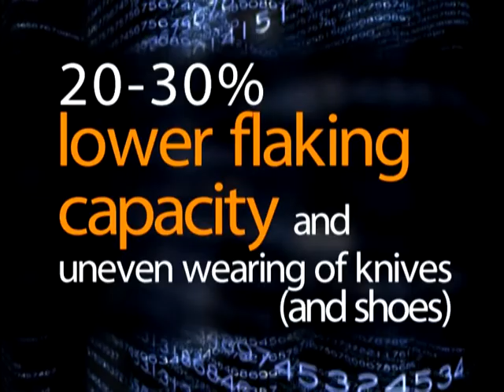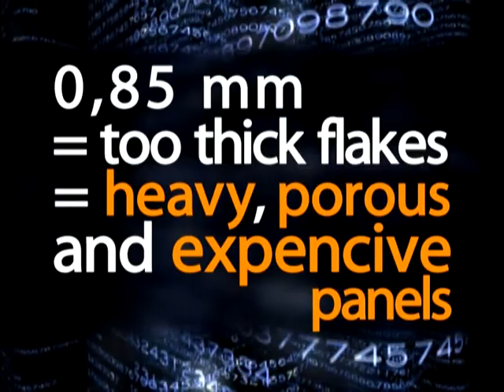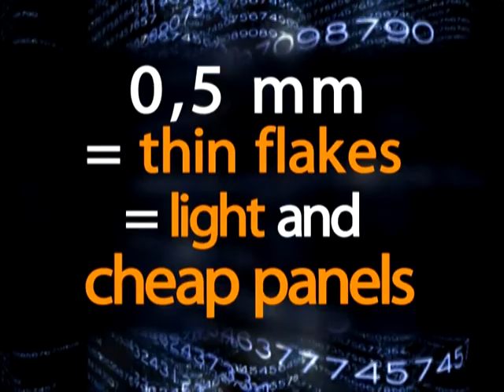Woodmac China 2013 - Globus Knive ring flaker in pb production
Globus video presentation - Knive ring flaker  - Technical Symposium at
Woodmac China 2013.